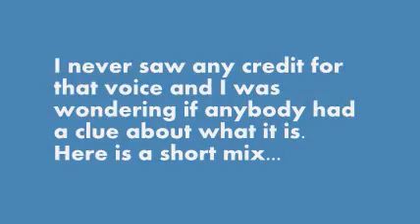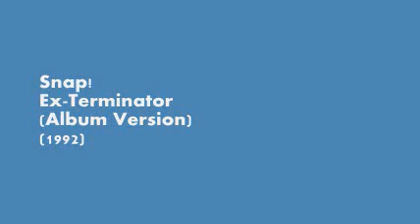Looking for that famous robotic voice sample...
This mix demonstrates that a robotic speech is behind many dance tracks of the 1990's. But what's the source? If you know anything, feel free to solve the puzzle!
Used by many DJ's over the years: this mix includes the tracks that I know contained a bit of the speech. 'Feel Free' by Yves Deruyter, a Trance classic, is one of the most popular one in recent years, but it was used many times before.